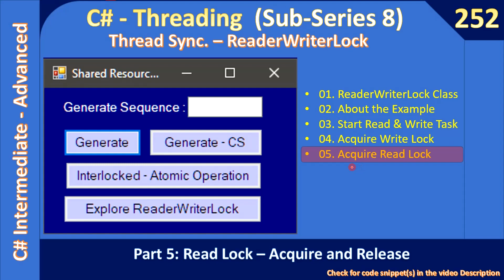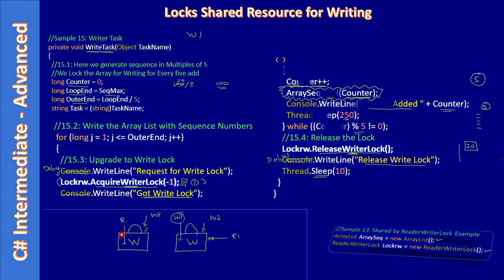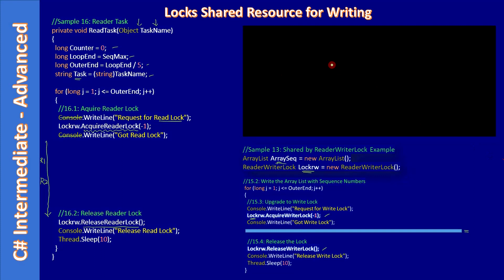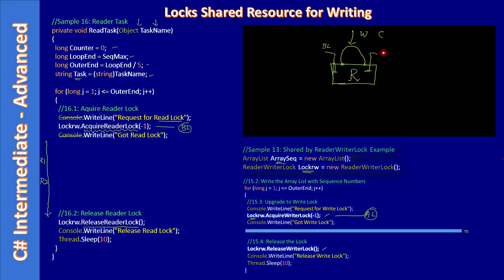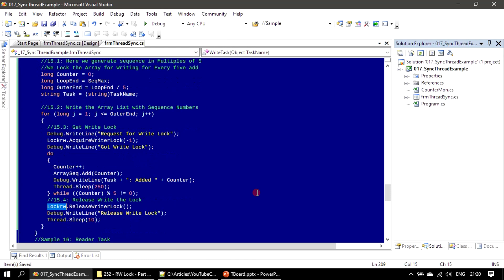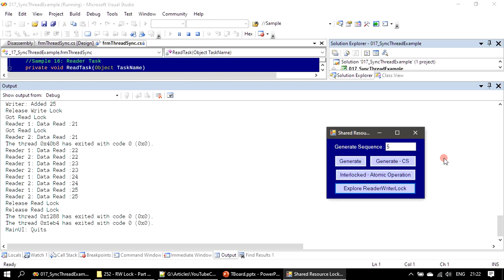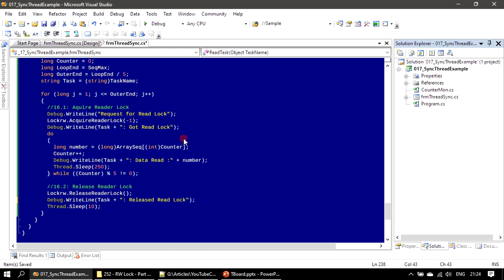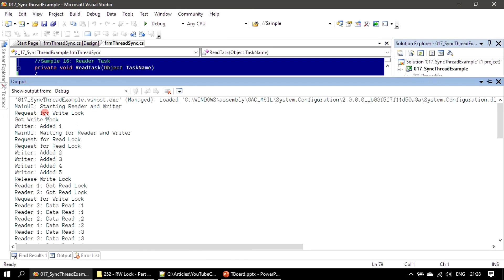RW Lock | Part 5 - Acquire & Release Read Lock | C# Advanced #252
In this C# advanced tutorial, we will lock the shared resource for reading using the ReaderWriteLock. Here, we will learn the APIs AcquireReaderLock & ReleaseReaderLock.